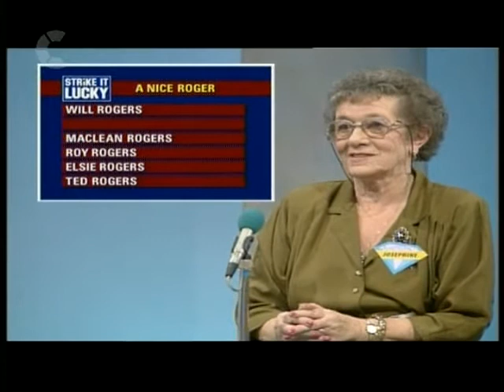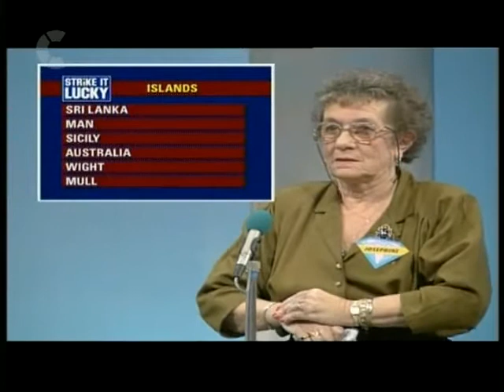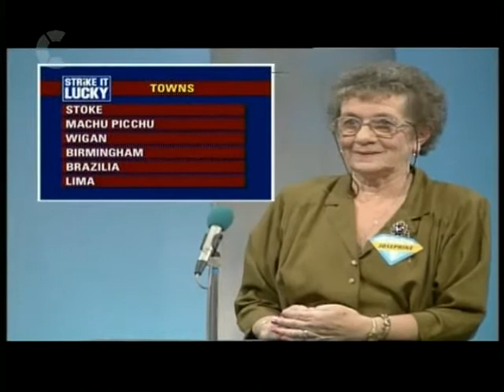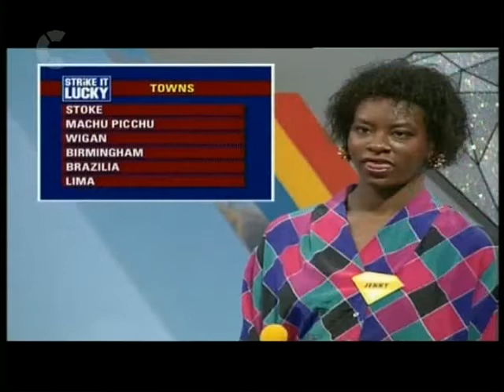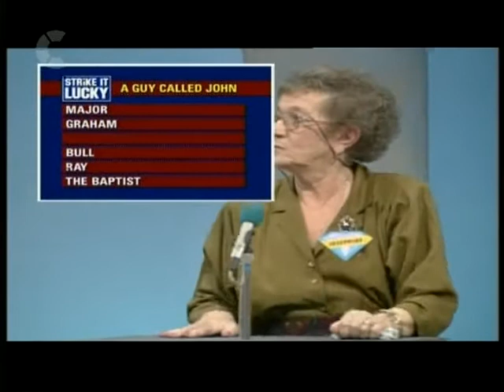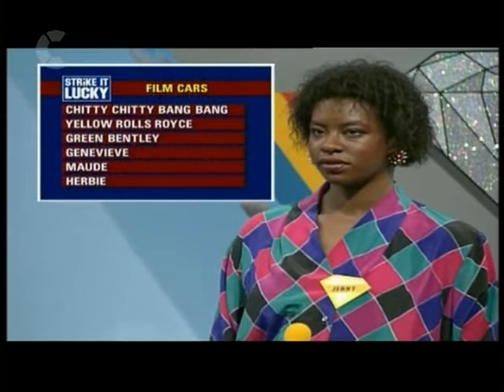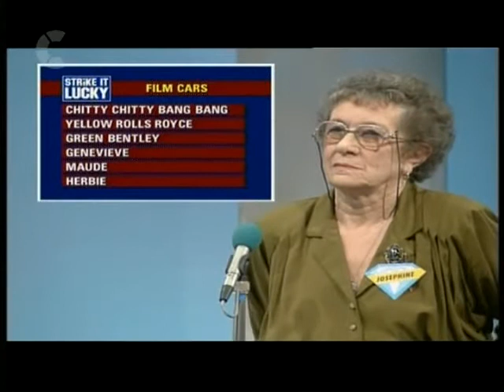Strike it Lucky - Series 8, Episode 3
Michael Barrymore presents the classic gameshow, Strike it Lucky.  Will anyone manage to avoid the hotspots and win the jackpot?